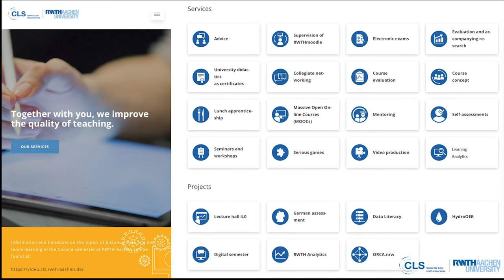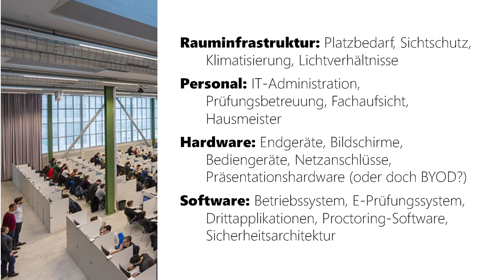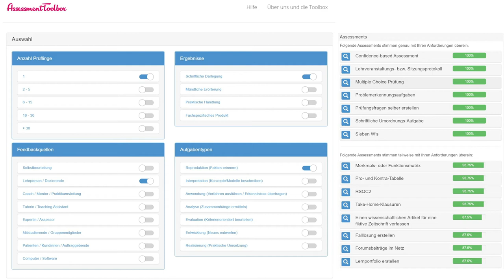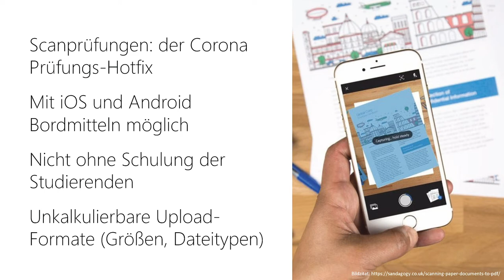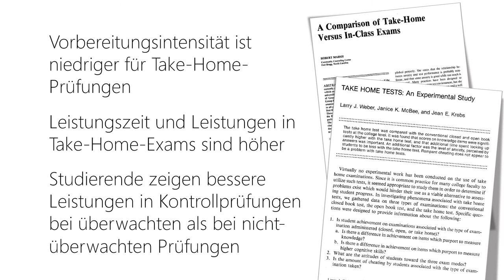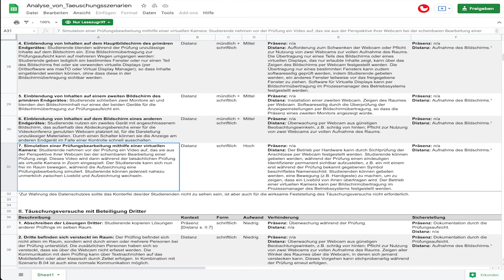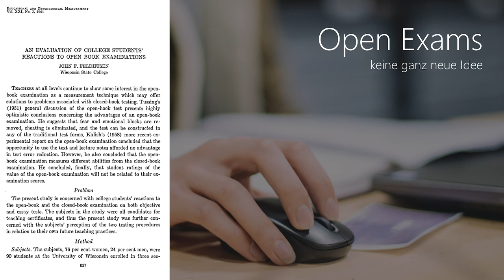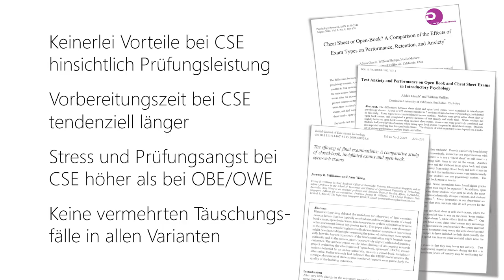Infopoint Hochschullehre: Digitale Prüfungen vom 24.09.2021 - Konzepte, Technik, Praxis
Aufzeichnung der Veranstaltung zum Thema Digitales Prüfen - Konzepte, Technik, Praxis
Referent: PD Dr. Malte Persike

Der interaktiv und kollaborativ angelegte Workshop beginnt mit einer Einführung in die zentralen Begriffe digitalen Prüfens, erarbeitet dann anhand von Praxisbeispielen Prüfungsszenarien wie digitale Präsenz-, Take-Home- und Fernprüfungen und entwickelt Konzepte für das aktive Prüfungshandeln der Teilnehmenden.

Weitere Informationen zur Veranstaltungsreihe Infopoint Hochschullehre: Digitale Prüfungen findet Sie